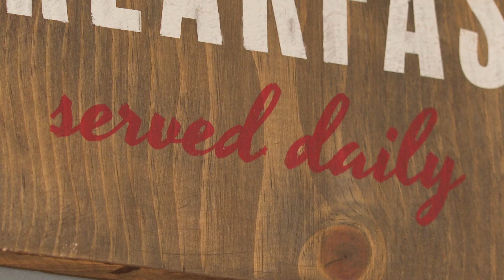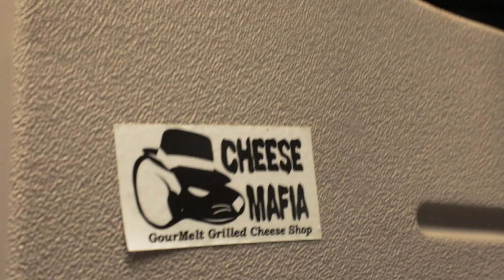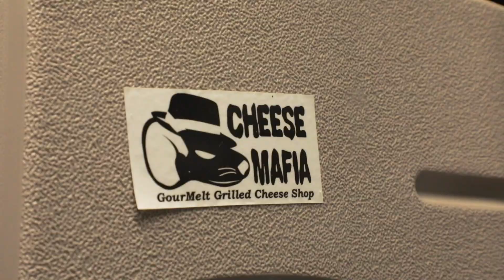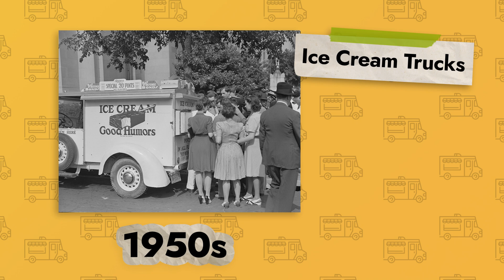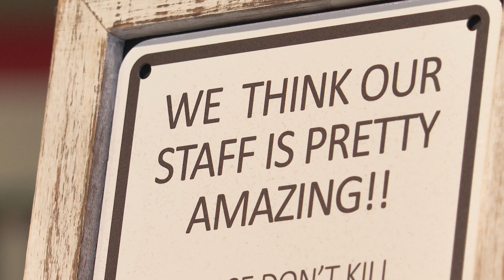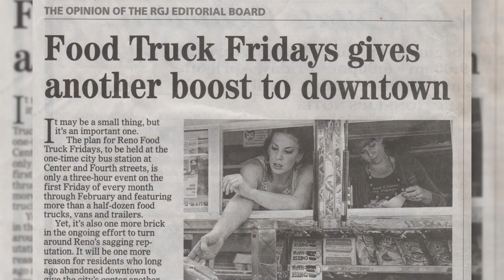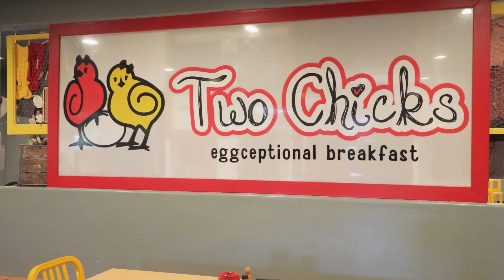What do grilled cheese, breakfast and chicks have in common? 🐥🐤 | Two Chicks - FoodNotes*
Dive into some local Reno history! In this episode of FoodNotes*, Enrique and Christina meet Haley and Jessie, the co-owners of Two Chicks in Reno, NV. But they didn't start out making classic breakfast with a twist. We learn that they created one of the first few gourmet food trucks in Reno, and helped shape the vibrant food truck scene that exists in our biggest little city.

Chapters:
00:00 - Intro
00:55 - The Bumble Brie
01:53 - GourMelt & Two Chicks History
02:31 - *What is a Food Truck?
03:27 - Creating rules & regulations
04:12 - *Regulations and City Ordinances
04:45 - Eggs Benedict
05:15 - *What is Hollandaise?
06:05 - Two Chicks Menu Items
07:05 - Food Truck VS Restaurant
09:04 - *Food Truck Gatherings or Rallies
09:35 - More Food!
10:00 - A Strong Friendship
11:36 - The End!

FoodNotes* is an online, multiplatform food series highlighting the rich diversity of culinary expression and identity that exists in northern Nevada. This new series needs your help to continue!

Support for FoodNotes* is provided by Nevada Humanities, Respiralogics and Gregory Nelson.

Producers: Guinivere Clark, Christina Le & Enrique Sandoval
Hosts: Christina Le & Enrique Sandoval
Videographers: Guinivere Clark & Alex Muench
Editors: Guinivere Clark & Enrique Sandoval
Additional Photos & Videos Provided by: Getty Images, StoryBlocks, Two Chicks